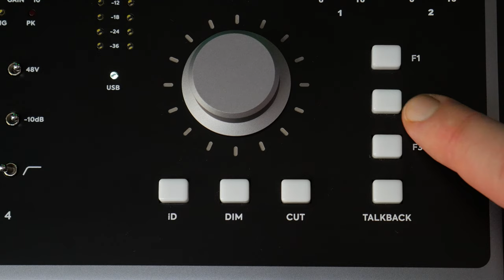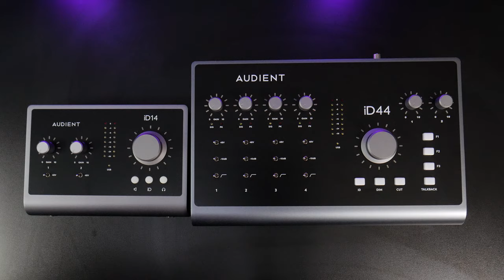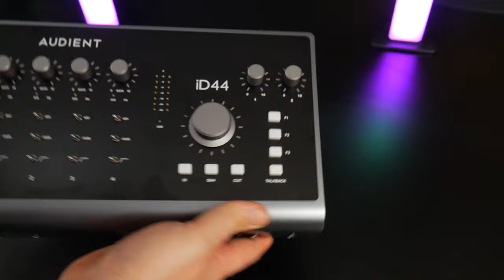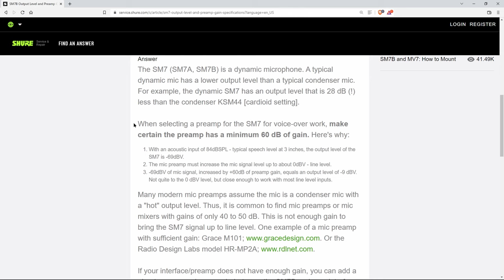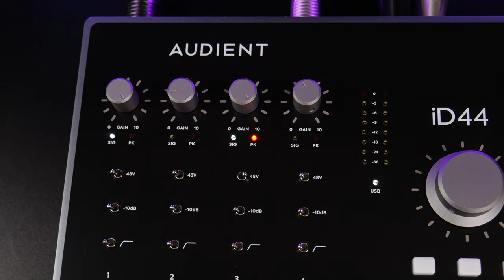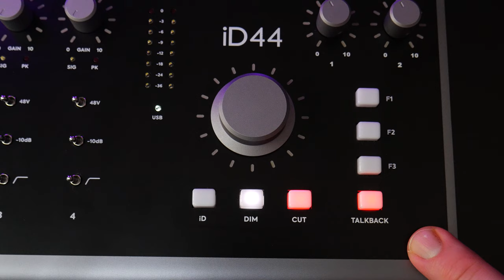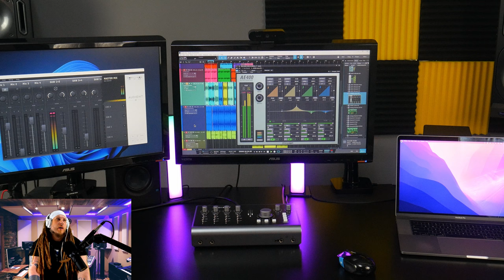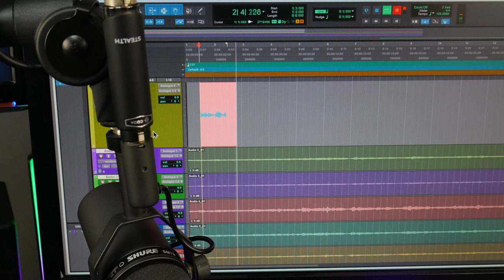Audient iD44 MKII Audio Interface - EVERYTHING YOU WANT TO KNOW 🔥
Full review and demo of the Audient iD44 MKII 20in/24out audio interface. Everything from unboxing, to recording, to ScrollControll, to Loopback - it's ALL covered in this single video 👍

The Audient iD44 MKII is a premium audio interface with console quality preamps and class leading converters. You will definitely hear a positive difference when you plug into this interface.

The 4 Mic pre-amps have +60dB of clean and JUICY gain, and they make every microphone sound amazing.

On the front you'll find 2 JFET D.I. Inputs for guitar or bass.

If you are a tactile person, you'll love all the buttons and switches on the iD44 MKII. You have per-channel switches for 48v Phantom Power, -10dB Pad, and a 100Hz hi-pass filter to dial out low end rumble or proximity effect.

Then there are dedicated buttons for Talkback, Dim, and Mute, and 3 programmable Function buttons for Alt Speaker, Phase Flip, and Mono Mode.

With ScrollControl you can use the big volume knob to adjust plugin parameters or to draw in automation.

There are 4 analog outputs, 2 independent headphone outputs, and 2 Optical inputs and outputs - so you can easily expand the iD44 MKII with an external mic preamp for example.

The Inserts (Sends & Returns) are really cool. With them, you easily can incorporate outboard gear into your recording chain. Connect external EQs, Compressors, Mic Preamps, FX units, etc... right into your recording chain with just a couple of 1/4" TRS cables - and still use the amazing pre-amps on the iD44 🔥

Loopback is also included! And with it you can easily record computer based audio into your DAW, or use it to send DAW audio into something like OBS for screen recording or streaming.

Loopback is useful for the audio professional, and indispensable for content creators, podcasting, gaming, and streaming. Trust me, you are GOING to NEED it!

With the on-screen iD Mixer, you can setup your low-latency monitor mix, do all of your routing, setup Cue mixes, and activate the Functions of the iD44 MKII (Talkback, Mute, etc...) Of course you can also activate these Functions right from the buttons on the iD44 MKII unit.

We'll cover everything in this single video. Use the Chapters to navigate to the sections you are most interested in.

➡️CHAPTERS:
0:00 - Intro
1:43 - Unboxing
2:58 - iD44 MKII Unit Overview
6:58 - The Juicy Mic Pre-Amps
13:01 - Get The iD44 Driver
13:27 - Connect the iD44 to the Computer
14:11 - Register & Free Software
14:54 - Computer Audio
16:04 - iD App
16:38 - iD Mixer Overview
20:31 - iD Mixer & Routing
27:00 - Speaker Switching (ALT Speaker)
28:14 - Mono Mode
28:39 - DIM
29:12 - Mute (CUT)
29:28 - Phantom Power
29:56 - Setup a CUE Mix
32:49 - Talkback
34:14 - Scroll Control
35:44 - Inserts (Sends & Returns)
39:30 - Optical I/O
41:01 - Record a Microphone
43:20 - Record a Guitar
44:51 - Add a Headphone Amp
47:34 - Loopback Overview
49:26 - Loopback: Record Computer Audio into DAW
51:24 - Loopback: Route DAW Audio into OBS/Streaming App
54:48 - Loopback with OBS on Mac
58:19 - Final Thoughts

▶Our Links